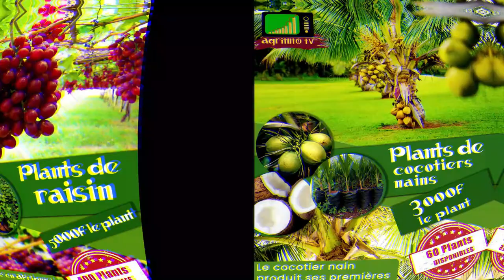Voici le résultat du greffage de notre pommier après une semaine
Le pommier pousse et produit en Afrique plantez en un des maintenant